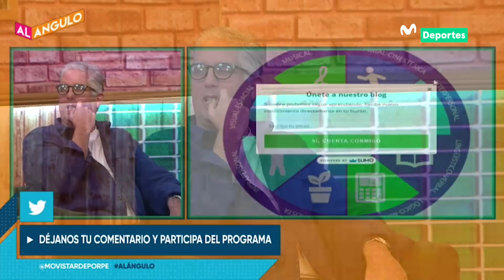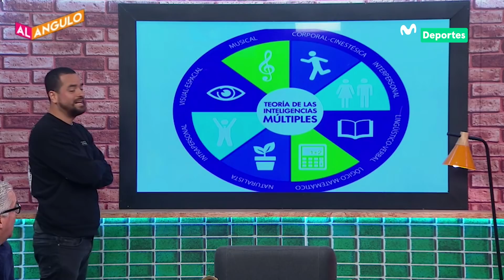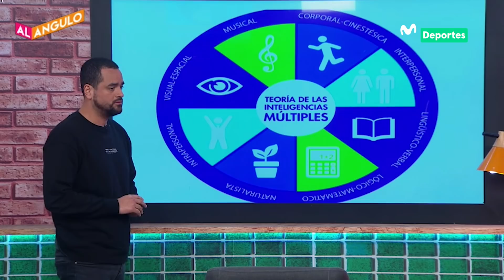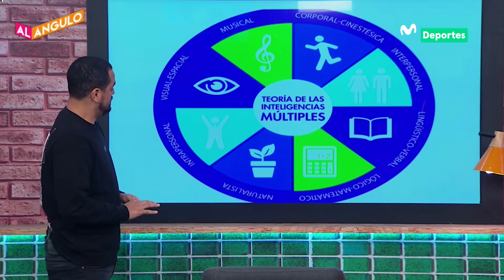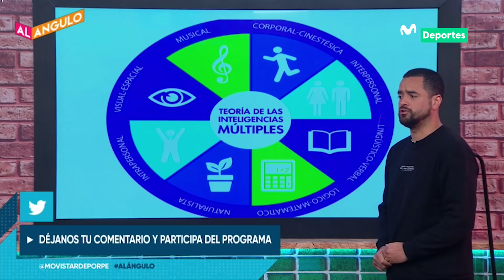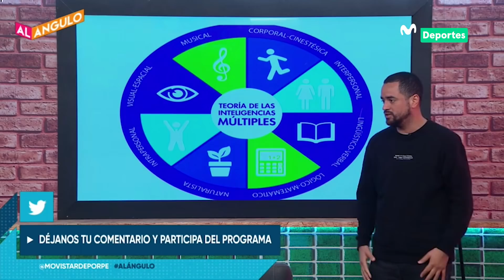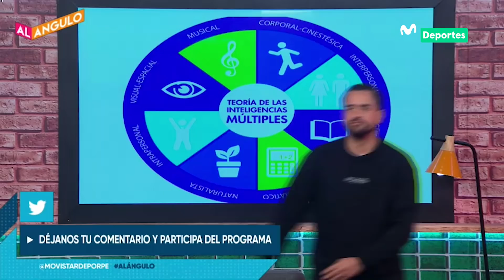La teoría de la inteligencia múltiple y su vínculo con el fútbol | AL ÁNGULO